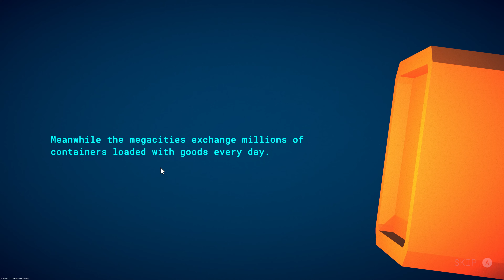Swordship demo (Steam) gameplay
An upcoming action roguelike arcade style where you must use your vehicle dodge all forms of enemy attacks while trying to pick up and deliver containers. This very fun game is being develop by Digital Kingdom and publish by Thunderful Publishing.